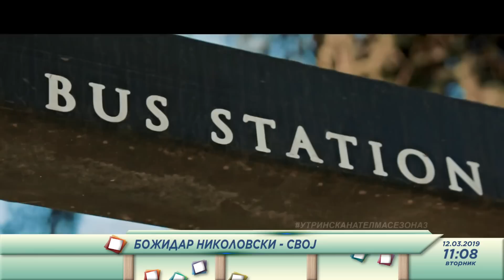Глумев во спот! (w/ Nikolovski Bozidar, Dona & Simona) - Teen Мин со Ана #20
И, здраво на сите и добредојдовте во ново видео!

“Екипа из џипа“ Ви ја промовира новата, втора авторска песна на Божидар Николовски - “Свој“, во чиј спот главна улога имав јас (Ана Маркоска) и Дона и Симона Станчеви.
Се надевам дека Ви се допадна ова видео и ако е така ставете Like!

x